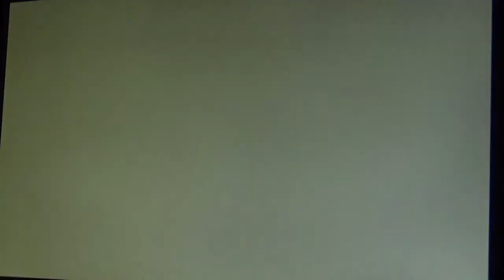UPALC 3: HOLLOW KNIGHT - épisode 127